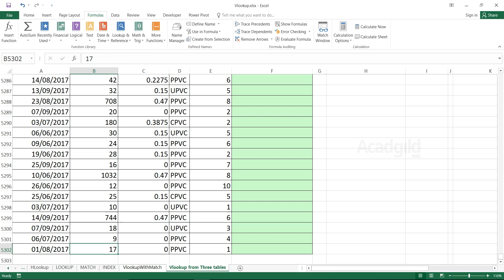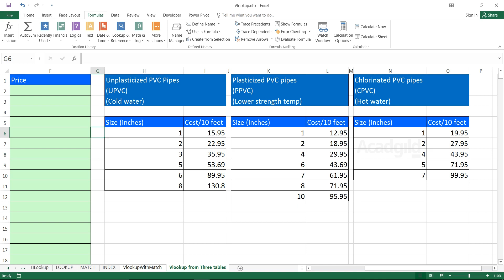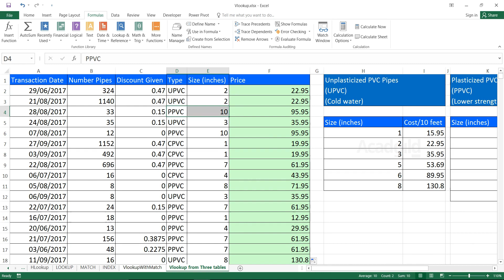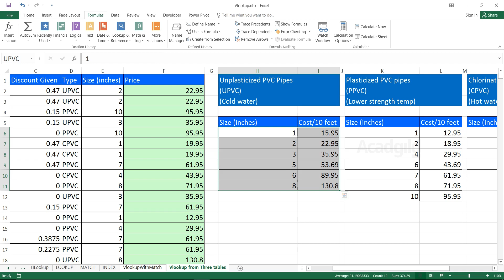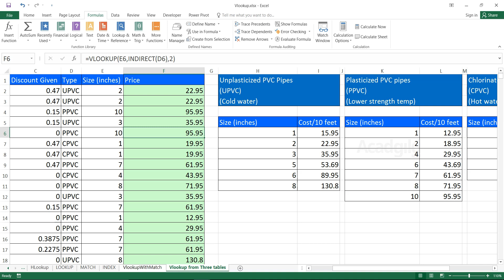How to do Vlookup with Multiple Tables | How to do Vlookup with 3 Tables | Excel Tutorial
Hello and welcome back to excel tutorials for beginners 2018 powered by Acadgild. In this excel tutorial video; you will see some advanced Vlookup function related to 3 different tables. In the previous videos, you have seen basic Vlookup, Hlookup, Lookup, match and Index functions but this is an advanced Vlookup function where we need to get the data from 3 different tables.  Kindly go through the video and learn how to do Vlookup with Multiple tables before that please do watch our previous video for the better continuation by clicking the following links.